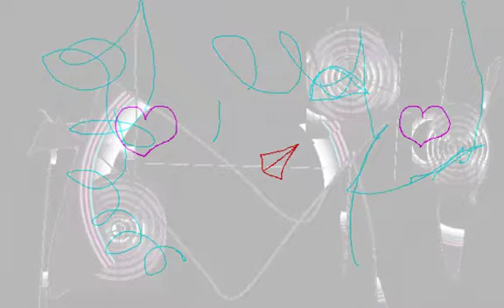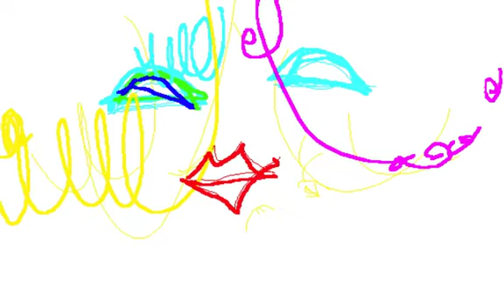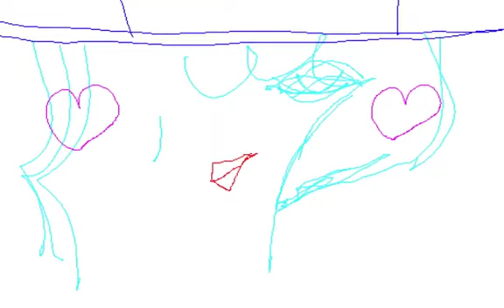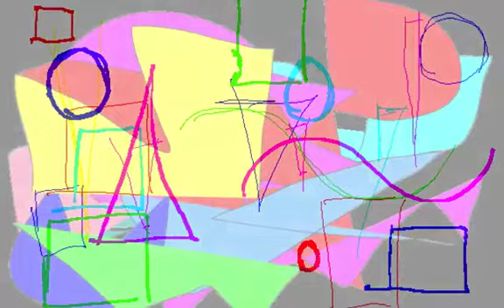FUTURE ELEGANCE/Graphic Design and Music and Movie By Yoshikazu Oshiro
FUTURE ELEGANCE LASER HOLOGRAPHIC

CYBER POP MUSIC SOUND

Music/Composition/Performance/Arrange/Produce/Graphic/Design/Yoshikazu Oshiro
Painter/Graphic Designer/Musician/Poet/Photographer/Dancer/Critic/Multimedia Artist/Yoshikazu Oshiro